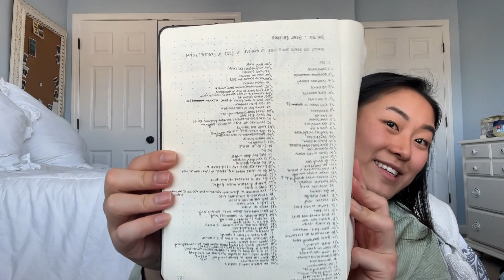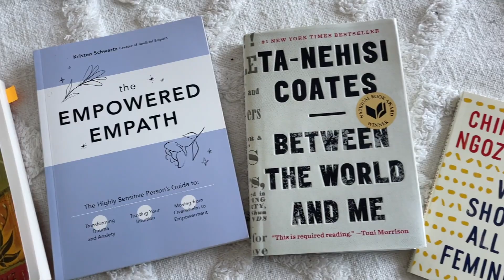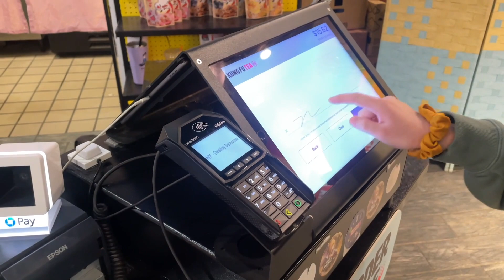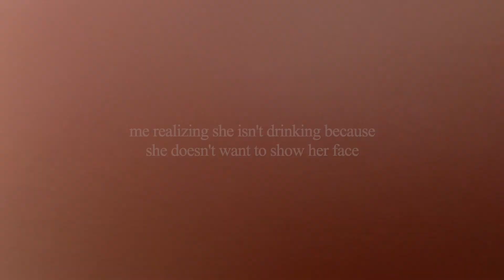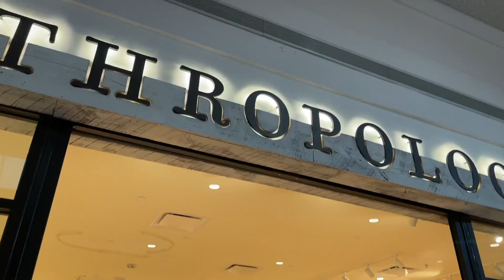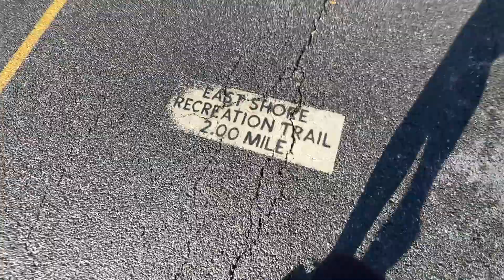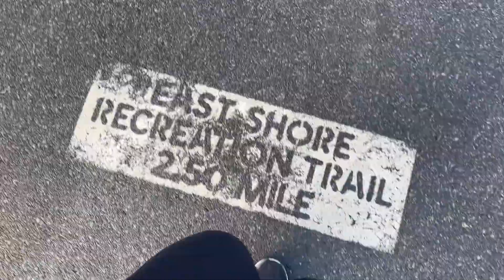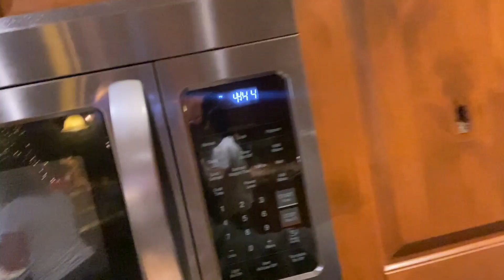I COMPLETED MY 100 BUCKET LIST GOALS OF 2022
happy new year my friends!! In 2021 I made a list of 100 goals I wanted to accomplish. In this vlog I recap on some of them and finish the last 5 on my list!

what goals should I make for 2023?

About me:
Hi! My name is Kiersten and I just finished serving in a program called AmeriCorps NCCC in the Pacific Region where my team and I traveled around the west coast and worked with non-profit organizations. I graduated from university with a bachelors in biology in 2021 and my next step is to continue my education and become a Registered Dietitian. I'm currently navigating this big life transition and taking it day by day.

I have a passion for holistic health, fitness & overall well being. Follow along as I journey through life doing my best to live a happy balanced lifestyle. My mission is to help others be the best version of themselves and inspire through my own experiences :)